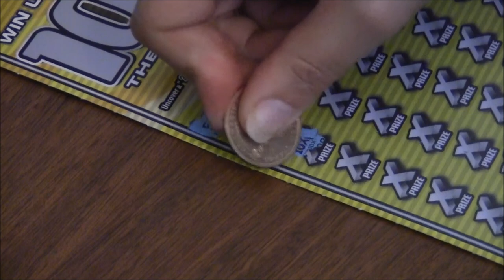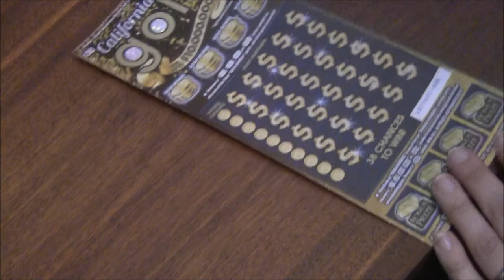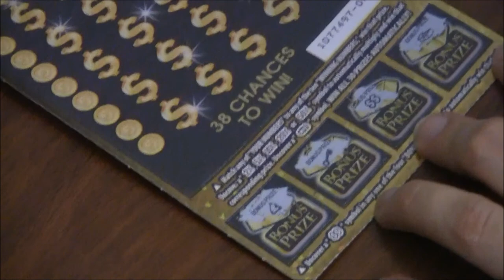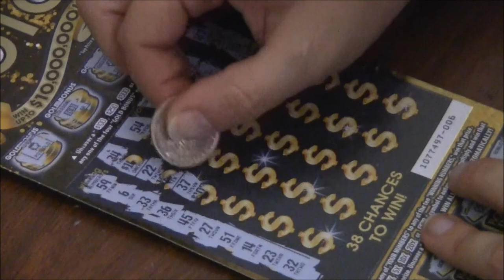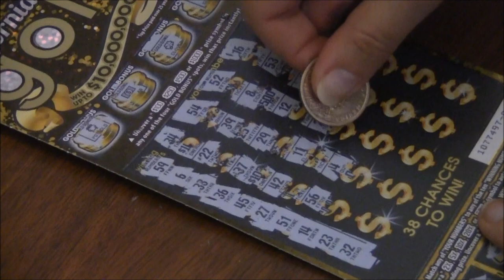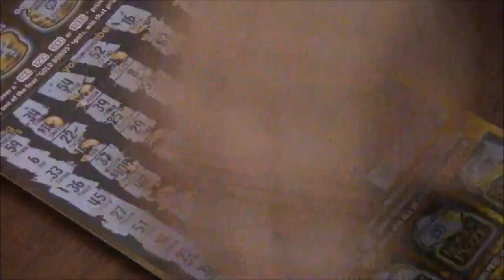SCRATCHING WITH THE WIFE!! BOTH TICKETS WINNERS!! SHES A NATURAL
We got Scratch Adams wife on the scene.  She claims she isnt lucky but watch the video and see for yourself.  Both tickets she scratched were very good winners.  I am so proud.